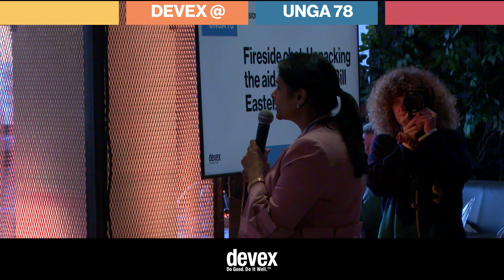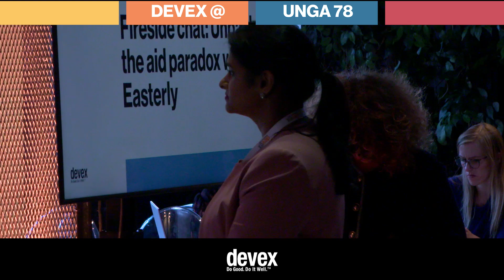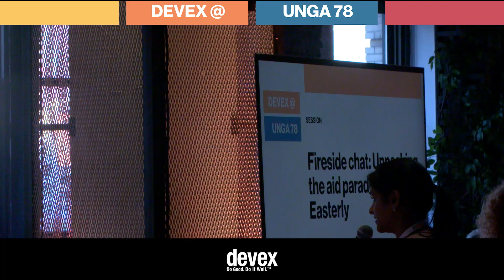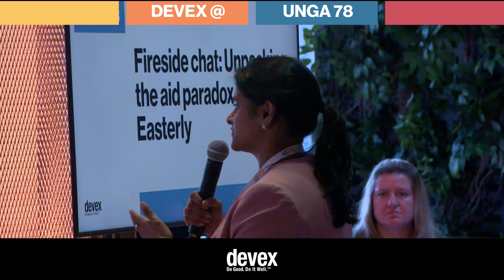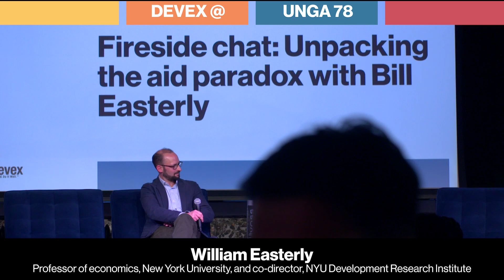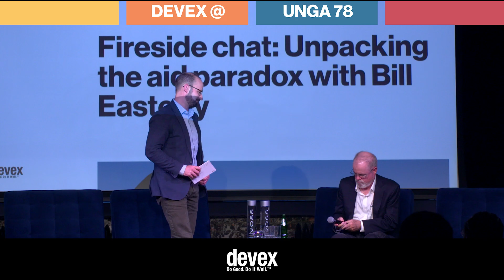Fireside chat: Unpacking the aid paradox with Bill Easterly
Devex at UNGA 78 - Day 1

William Easterly, Professor of economics, New York University, and co-director, NYU Development Research Institute
Michael Igoe, Senior reporter, Devex